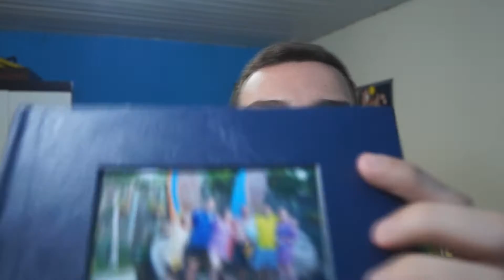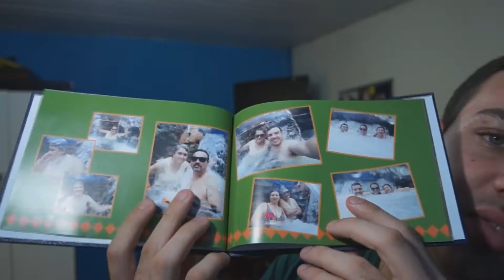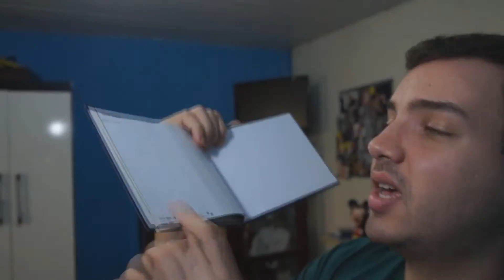LIVRO DE FOTOS DA NICEPHOTOS. VENHA CONHECER!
O site NICEPHOTOS tem uma grande variedade de produtos relacionada a fotos. Comprei o foto livro conhecido como clássico pequeno e trouxe para vocês em vídeo para conhecer melhor esse produto.